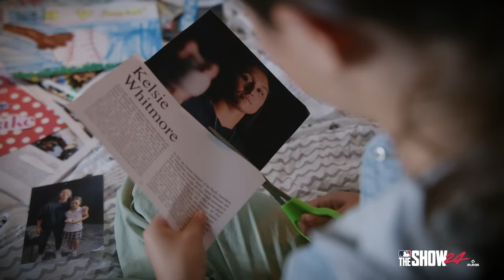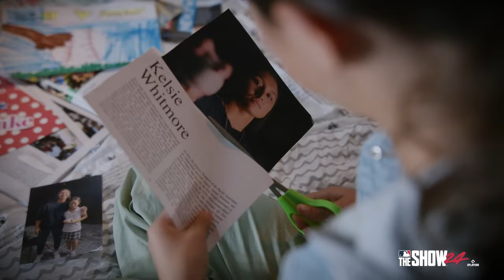MLB The Show 24 Unleashes Women Players - Historic Update!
Experience the revolution in MLB The Show 24 with the groundbreaking 'Road to the Show: Women Pave Their Way' feature. Dive into this historic update where, for the first time, you can create and play as female ballplayers. Witness the transformation of baseball gaming, celebrate female empowerment, and join the new era of sports simulations. Embrace the journey, challenge the norms, and be part of the change. Don’t miss out on this monumental advancement in MLB The Show 24. Play now and make history!